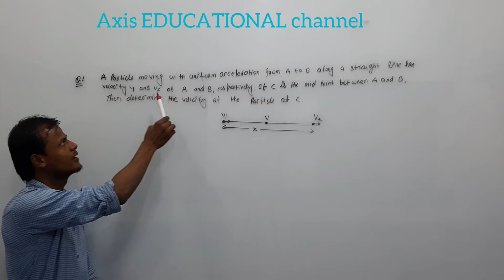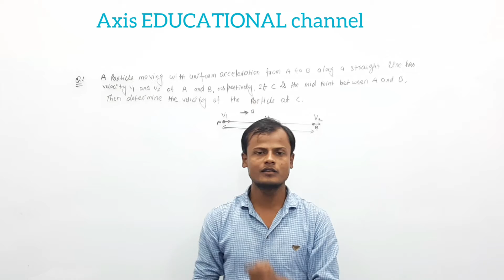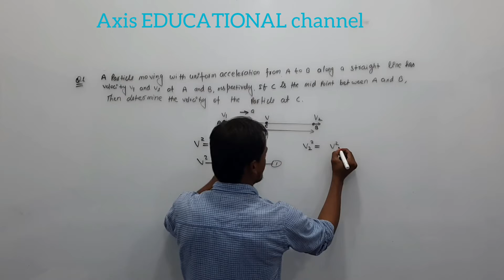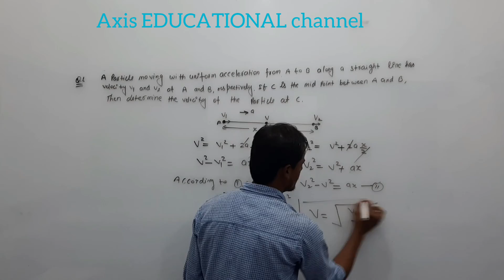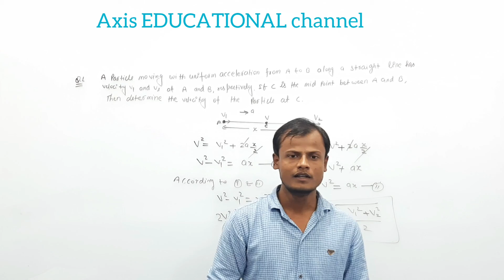Class 11 Physics chapt 03: KINEMATICS: Motion in a straight Line 01:Introduction || Average speed